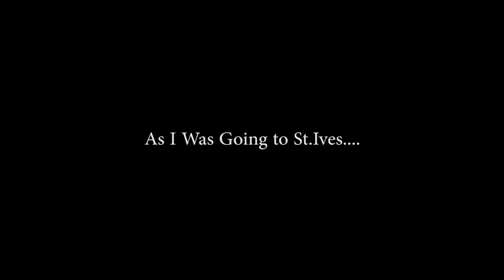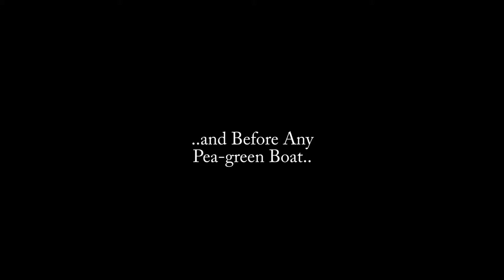The Seals and Seagulls of St.Ives and Six Silent Chicks Trailer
As I was going to St.Ives.. a Herring Gull call is the dominant sound of the seaside but are they dominant in other ways too? - even over us?! Wild capers with many characters in St.Ives and locality and a peek into the secret world of Barn Owls. Book Now! 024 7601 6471.